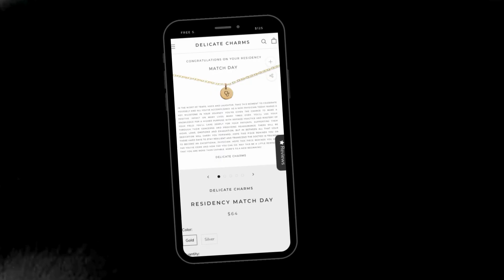A Momentous Occasion | Top Gift Ideas for Match Day 2024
Gift Ideas for Match Day and Beyond
Matching into residency is a significant achievement, deserving of celebration. Here are some thoughtful gift ideas for medical professionals embarking on this next chapter of their career

The journey to becoming a licensed physician in the United States is a challenging but rewarding one. For medical students and international medical graduates (IMGs) alike, the Main Residency Match, also known as the NRMP Match or simply "the Match," is a critical milestone.

Matching into residency is a significant milestone in a medical professional's career. With careful preparation, dedication, and support, you can navigate the Match process successfully. Celebrate this achievement with thoughtful gifts that reflect their dedication to the medical field. Best of luck in your journey to matching into residency!